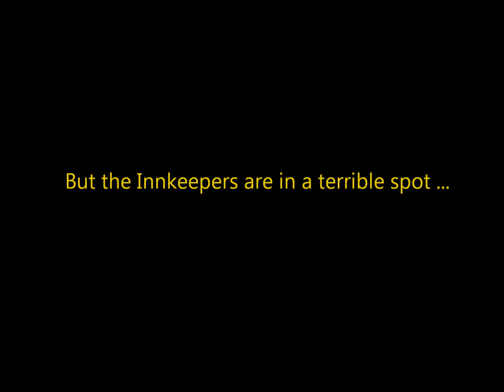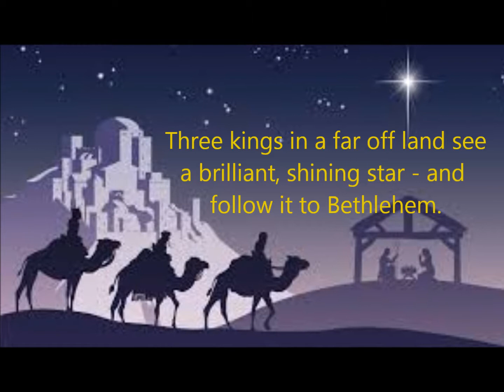Gabriel Pack Your Trumpet trailer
The herald angels prepare for their mission to fill the night with choruses of "Gloria Halleluia."  They are especially eager because the archangel, Gabriel, is going with them and he will be playing his famous trumpet.  By the time they complete their mission, they understand what God’s plan is all about, but it takes some explaining because God rarely acts as we expect.